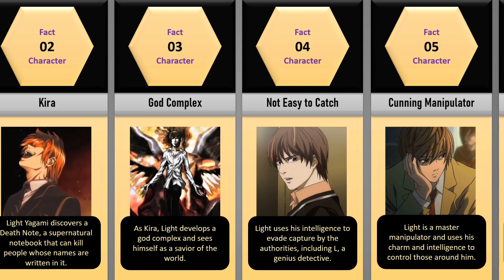15 Interesting Light Yagami Facts: How Many Do You Know?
📘About this video:
15 Interesting Light Yagami Facts" is a video that delves into the character of Light Yagami from the popular anime and manga series "Death Note". This video explores the many fascinating aspects of Light's personality, his motivations, and his journey throughout the series. From his intelligence and strategic thinking to his darker side, viewers will discover little-known facts about this complex and intriguing character. Whether you're a longtime fan of "Death Note" or a newcomer to the series, this video is sure to provide new insights into one of anime's most iconic characters.